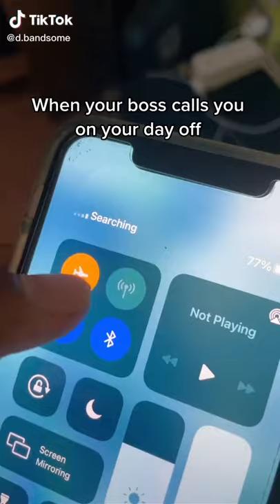When your boss calls you on your day off Credit d.bandsome